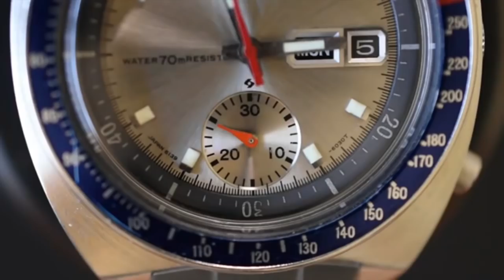The One Watch To Rule Them All?! I Got My Holy Grail!!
G-Shock DW5600e-1v

Seagull 1963

Vostok Amphibia

Hamilton Khaki Field Mechanical 38mm

Seiko SKX007

Check out The Time Teller Shop to see new Watches and Accessories added daily